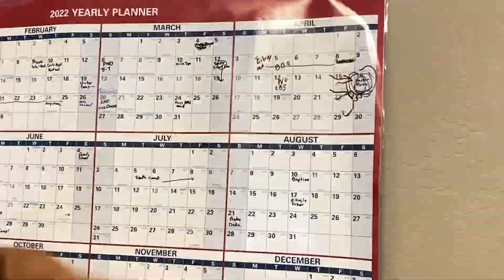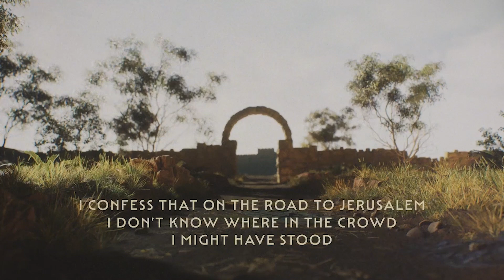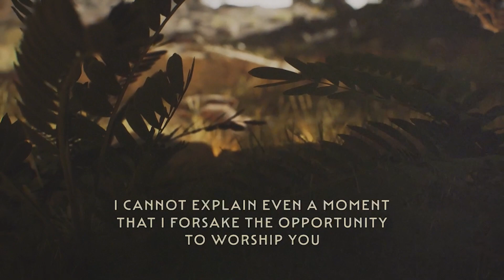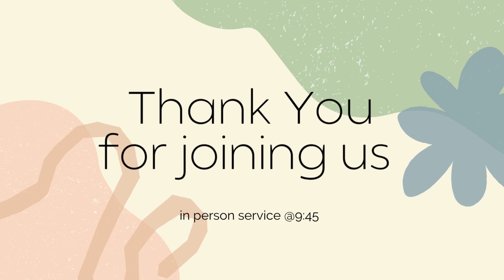No Guarantees But God Part 3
Allow God to set the right boundaries for us.